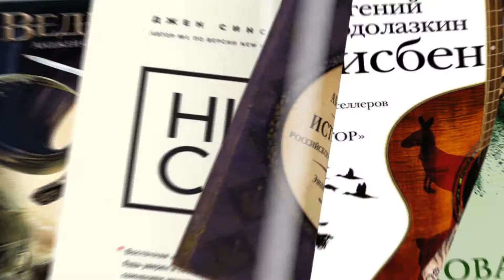Читай книги. Кітаптар оқу. 36 - ведущая Тамиля Анчуткина.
Если кто-то считает, что в ХХI веке читать не модно, то наши ведущие телепередачи «Читай книги» думают совершенно иначе.
Они расскажут вам о самых различных жанрах и посоветуют новые и, несомненно, интересные издания. Вы только представьте: сколько у нас упущенных книг, которые стоят нашего внимания. Чтение, ведь, куда лучше любого фильма. Воображение может творить чудеса, но для этого необходимо подпитывать его пищей и давать простор для размышлений. Лучше прочесть перед сном хорошую книгу, чем засиживаться в смартфоне. Учитывая, что именно из-за излучения электронных устройств мы, чаще всего, и не можем уснуть.

Тамиля Анчуткина – выпускница курса Актёр кино и ТВ. Очень яркая девушка, полна энергии и идей. Она поёт, танцует, занимается разными активностями, но это не мешает ей находить время для чтения. Как она это всё успевает? Книги, которые она советует, всегда интересные и занимательные, каждый в них найдёт что-то для себя. Только посмотрите её передачу и вам тут же захочется открыть очередную книгу.